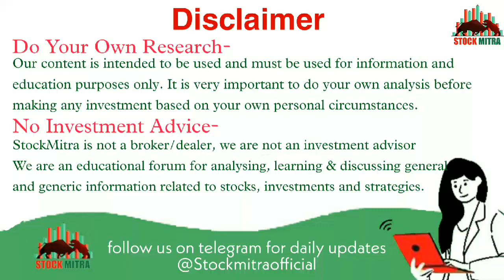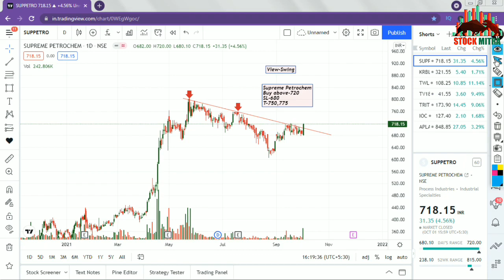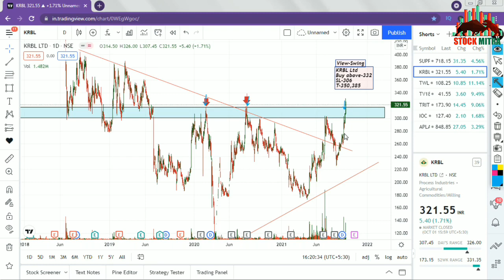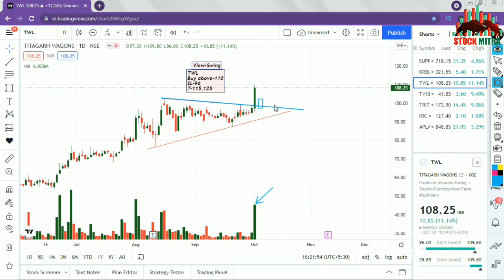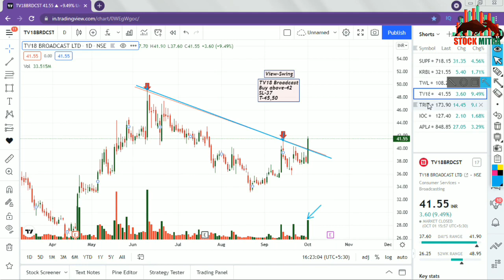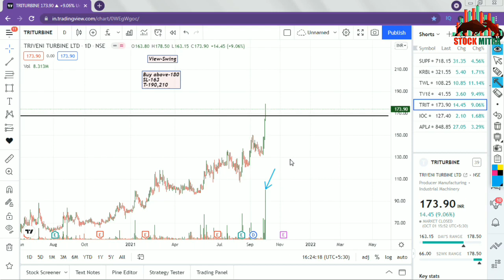इस हफ्ते रॉकेट बनेंगे ये 4 स्टॉक -4 Oct| चूक ना जाना |Analysis By Deeksha Ma'am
Hey Viewers today I've came up with 5 best fundamentally strong swing stocks .
All the stocks which i mentioned above is in bullish momentum and breakout successfully and wait now for retest.

If you want to open a demat account , do it with me
if you open an account with me i'll give you personally support thru insta